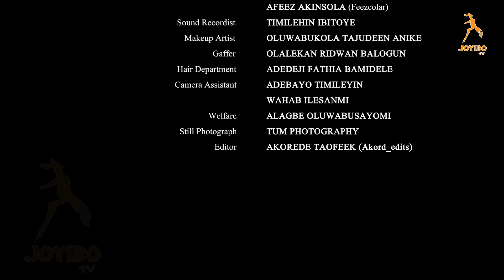IN-BETWEEN EPISODE 2 (FULL VIDEO)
A STORY OF A GROUP OF STUDENTS THAT ARE FACING THEIR DIFFERENCES ARE FORTUNATE TO BE IN THE SAME COLLEGE TOGETHER. WILL THEY BE ABLE TO FIGURE OUT THEIR DIFFERENCES ON THEIR OWN OR WILL THEY BE ABLE TO WORK IT OUT TOGETHER ?